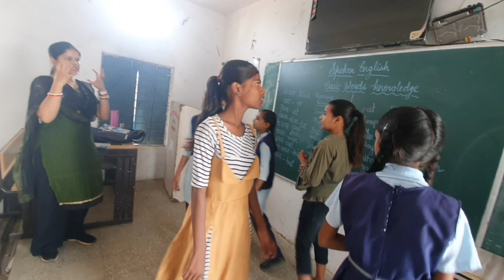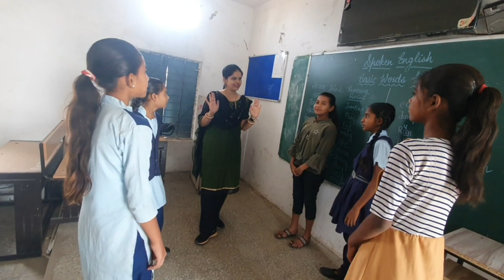Summer Camp Spoken English Activity in CM Rise Govt. School | खेल-खेल में सीखो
Hello guys. 👋

🍁KVS Preparation : Demo Teaching and guidance videos

Hope you guys have learnt something new and enjoyed this video.